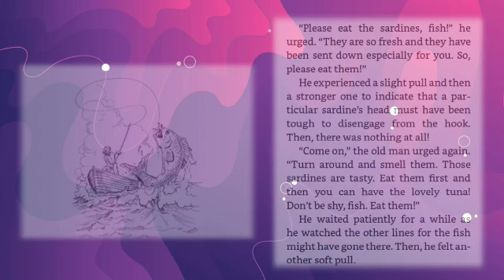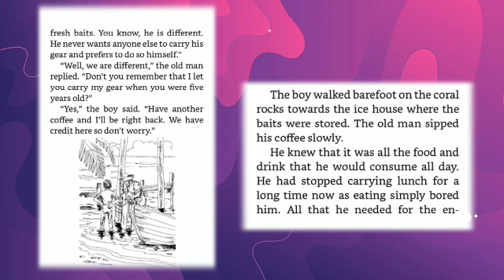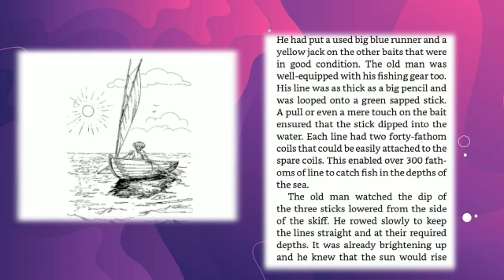'The Old man & The Sea' - Earnest Hemingway. പരിചയപ്പെടുത്തുന്നത്: ശ്രീ. ശ്രീകൃഷ്ണപുരം കൃഷ്ണൻ കുട്ടി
വളരെക്കുറച്ച് കഥാപാത്രങ്ങൾ, ഒരു പ്രത്യേക സ്ഥലത്ത് മാത്രം നടക്കുന്ന സംഭവങ്ങൾ, വളരെ ചെറിയ പുസ്തകം - പക്ഷേ നോവൽ സങ്കല്പത്തെത്തന്നെ മാറ്റിമറിച്ച പുസ്തകം.
ലൈബ്രറി സ്വീറ്റ് 2021 ലെ വായനപക്ഷാചരണ പരിപാടികളുടെ ഭാഗമായി പ്രതിദിനം ഓരോ പുസ്തകങ്ങൾ പരിചയപ്പെടുത്തുന്നു.
ജൂണ്‍ 22ന്,  പുസ്തകം - 'The Old man & The Sea' - Earnest Hemingway
പരിചയപ്പെടുത്തുന്നത്: ശ്രീ. ശ്രീകൃഷ്ണപുരം കൃഷ്ണൻ കുട്ടി.